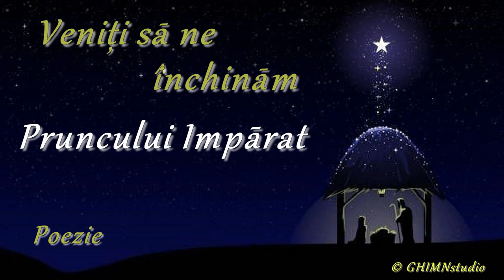Poezie || VENIȚI SĂ NE ÎNCHINĂM || Mihai Ghidora || Recital de poezie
Veniți să ne închinăm!

Veniți cu adevărat să ne închinăm
Pruncului născut împărat!
Nu lângă iesle, nu lângă brad,
Nu lângă stele aprinse ce ard,
Ci în duhul smerit,
În duhul curat,
Veniți să ne închinăm cu adevărat!

Veniți să ne închinăm Regelui sfânt,
Iubirii Lui să îngenunchem!
Nu doar în zile cu soare și flori,
Nu doar acuma de sărbători,
Ci viața întreagă,
Din noapte, din zori,
Veniți Regelui să ne închinăm!

El merită darul din inima ta,
Ofranda aleasă și vie.
Veniți să ne închinăm Domnului așa,
Cu toată puterea,
Cu toată iubirea...
Ca între oamenii buni,
Între oamenii Lui
Voie bună și pace să fie!
[Mihai Ghidora]

Chișinău 26 Decembrie 2020

Mai Nou! Lecții De Muzică Online, oriunde și oricând, limba Română+Rusă
Canto--Pian--Acordeon.  Teorie-solfegii

Mulțumesc ascultătorilo prietenilor, pentru orice modalitate de a încuraja și susține proiectele poetice, muzicale, spre a fi consumate de Neamul Nostru spre lauda Dumnezeului celui viu.
De asemenea, pentru orice ajutor și suport financiar, spre a continua cu Vers și Muzică! Fiți Binecuvântați!
Karta Moldinconbanc 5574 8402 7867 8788

Texte
Melodie
Negative
Aranjamente